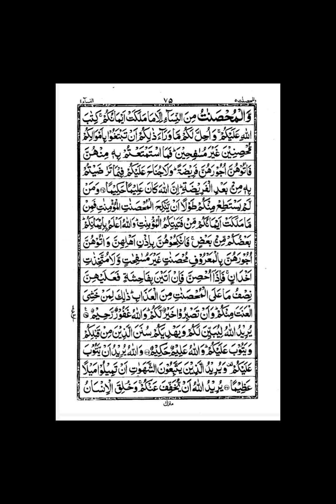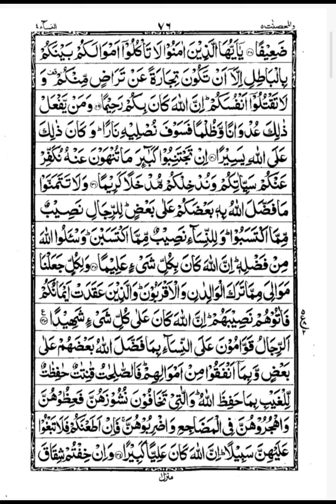para 5 ruku no 2 surah nisaa by Hafiz Imran Embroidery